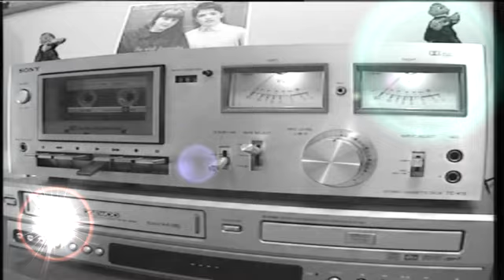SALON DADA - Te lo debo todo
Podría haber sido la canción de cualquier verano perdido, lo tiene "todo". De hecho cada vez que la escuchamos nos invade cierto sentimiento pasajero de nostalgia, por los momentos perdidos, por ese ligue estival que no llegó a buen puerto, por ese amanecer en la playa donde nada sucedió.
Sencillo extraído del LP homónimo que la banda asturiana publicó en 1986,  publicado por la SFA (Sociedad Fonográfica Asturiana) cuya cara B era "Litoral francés".